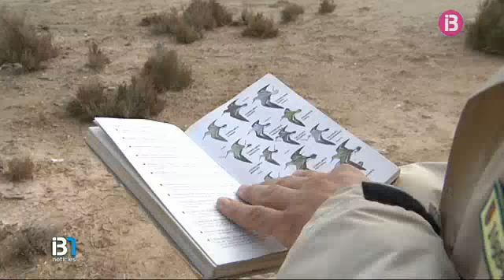Formentera compta amb 38 espècies diferents d'aus aquàtiques